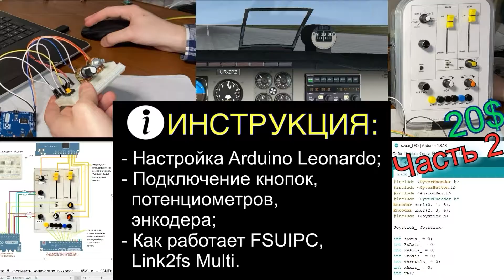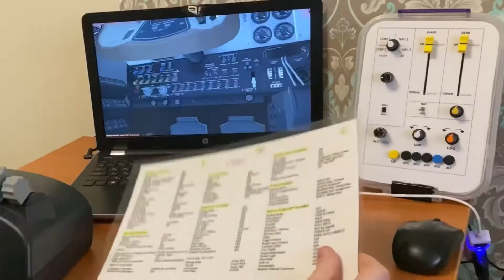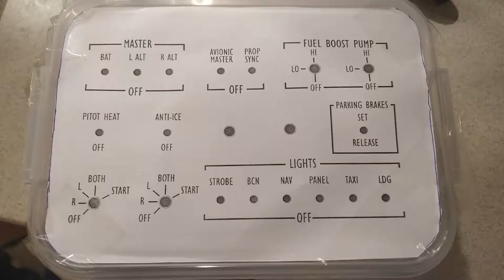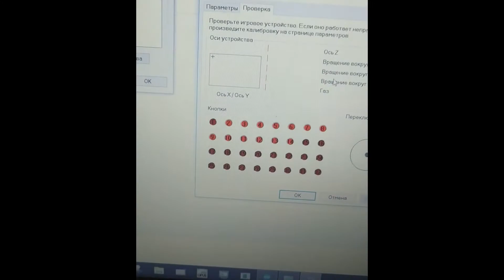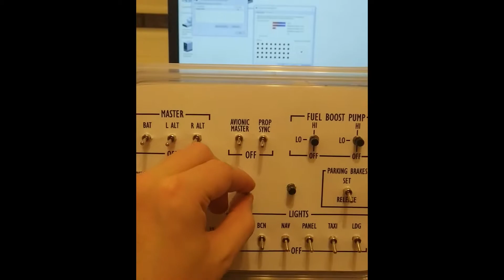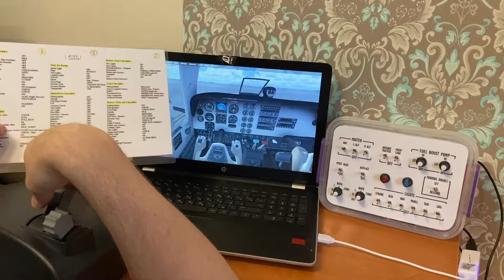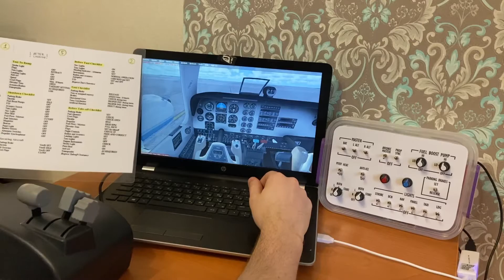Самый ПРОСТОЙ ДЖОЙСТИК для симулятора своими руками (button box) на Arduino Leonardo (k.zuar MICRO)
The SIMPLE JOYSTICK for DIY simulator (button box) on Arduino Leonardo (k.zuar MICRO)

(see description in English below) Вторым устройством которое я решил сделать для домашнего авиасимулятора стало так называемая button box (дословно - коробка с кнопками). Как и любой джойстик будь то от пс4 или хбох такой джойстик содержит 6 потенциометров и 14 кнопок. Соорудил я его на базе Arduino Leonardo потратив на это около 20$ и пару вечеров (так как джойстик простой и у меня не первый).

Если у вас есть желание сделать такой же, выше закреплена ссылка на гугл диск где вы можете найти код, схему подключения и необходимые запчасти. Так же выше есть ссылка на видео-инструкцию по подулючению кнопок/тумлеров и потенциометров к плате Arduino Leonardo.

The second device that I decided to make for a home flight simulator was the so-called button box (literally - a box with buttons). Like any joystick, whether from PS4 or XBOX, this joystick contains 6 potentiometers and 14 buttons. I built it on the basis of the Arduino Leonardo, spending about $ 20 and a couple of evenings on it (since the joystick is simple and I'm not the first one).

If you have a desire to do the same, above is a link to a Google drive where you can find the code, wiring diagram and necessary spare parts. Also above there is a link to a video instruction for connecting buttons / toggle switches and potentiometers to the Arduino Leonardo board.

Good luck to all! Likes and comments don't hurt :)

- Made PEDALS for the flight simulator and connected them to the computer using an old joystick
- Cheap GPS panel for flight simulator - DIY copy of Garmin GNS 530 on Arduino (k.zuar GPS)